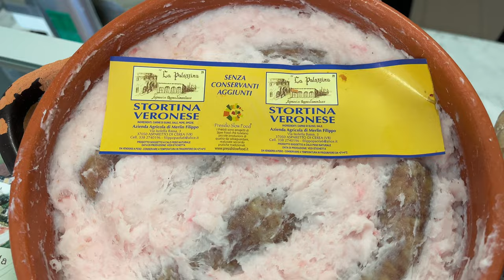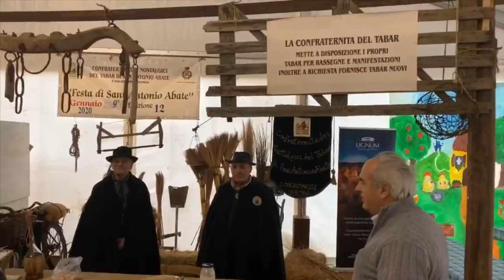San Biagio, Bovolone (Verona): una Fiera da assaporare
E perché non arrivarci in treno? Ce n'è uno ogni mezzora che ferma a Bovolone, sia che si arrivi da Rovigo, sia che si arrivi da Verona.
Dopo di che, senza l'impaccio del dover parcheggiare l'auto, si tratta di vivere la fiera, lontana circa mezzo chilometro dalla stazione.

E sul piazzale Aldo Moro, ci sarà lo spettacolo classico per il San Biagio bovolonese, con l'esposizione delle attrezzature e dei macchinari agricoli, immancabili e molto attesa dagli agricoltori.
Ma ci sarà anche, e soprattutto, la tensostruttura che ospiterà il salone dedicato ai Sapori del territorio, quelli che nascono a Bovolone e nell'immediato circondario e che, in un certo senso, "resituiscono" la vocazione agricola di questo paese, n cui un tempo l'attività molitoria era particolarmente significativa.

Prova ne sia il fatto che sono diverse le attività dell'agroalimentare che proprio a Bovolone hanno trovato radici e molte di queste saranno presenti nel salone, aperto anche alle degustazioni e ai laboratori de gusto.

Ma tutto il paese sarà coinvolto durante la fiera, perché un trenino collegherà il piazzale al centro, dove sabato e domenica 19 e 20 marzo ci sarà il vilaggio del gusto, con i sapori di altre regioni che solleticheranno i palati delle migliaia di persone attese all'evento.